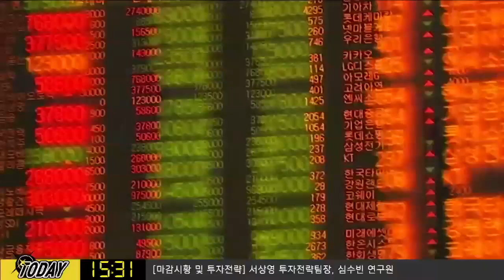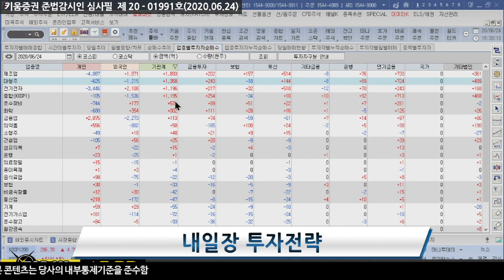코로나 확진자수 확산 우려, 시장 또 불안요인? (내일장전략.주식투자/20.06.24)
김순영 채널K 앵커, 서상영 키움증권 투자전략팀장, 심수빈​​ 키움증권 투자전략팀 연구원​​
「구독」과 「좋아요」 눌러주세요~